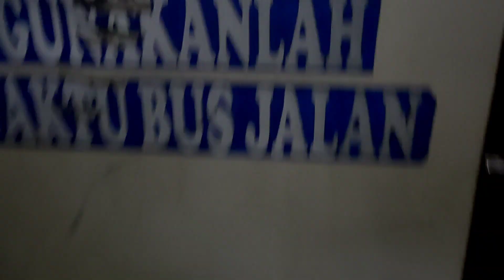MANTAN PELARI MERAK‼️ REVIEW SINGKAT UNIT SUMBER ALAM 52OC "ANTASENA"‼️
Selamat Datang di Channel Muhammad Akram, Channel seputar dunia transportasi khususnya Bus dan Sumber Alam.

Kamera Yang Saya Pake  :  Xiaomi Poco X3 Pro
Edit Videonya Pake           :  KineMaster/CapCut Video